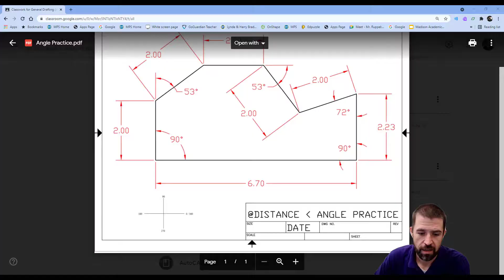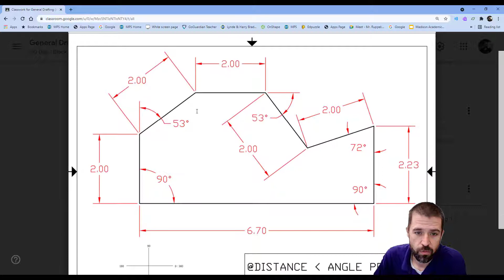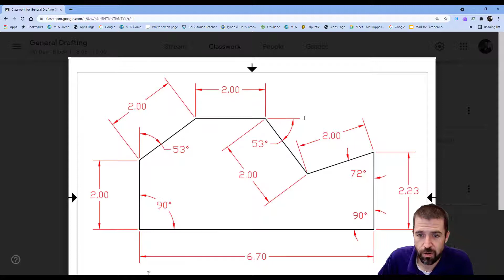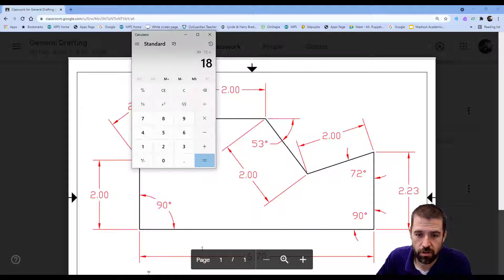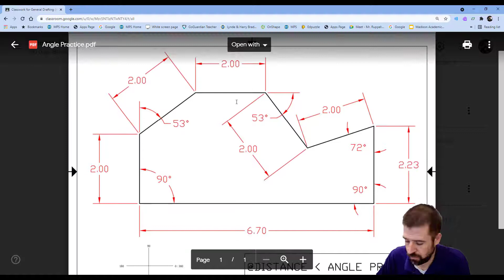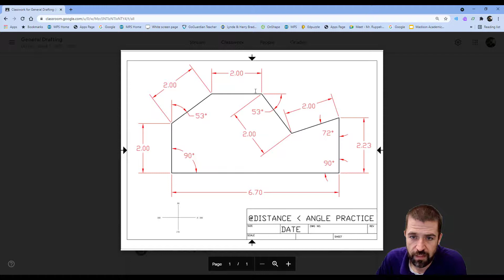Intro to AutoCAD 2020 - Angle Practice